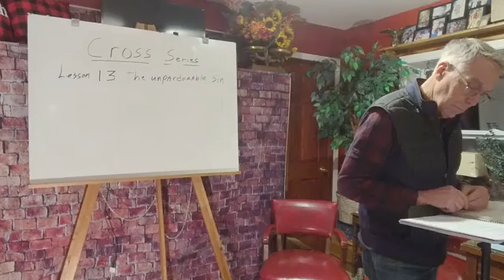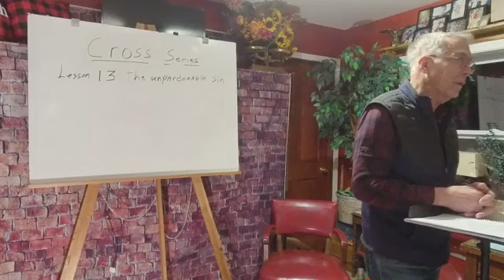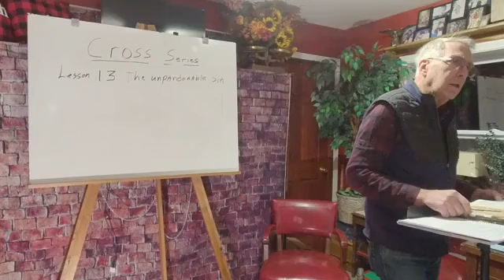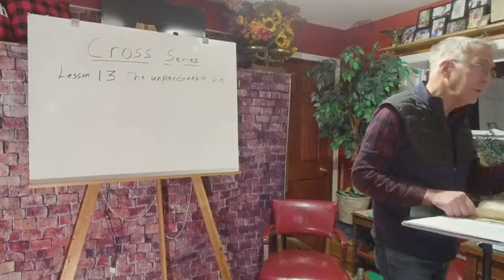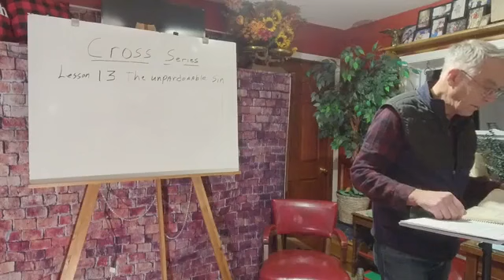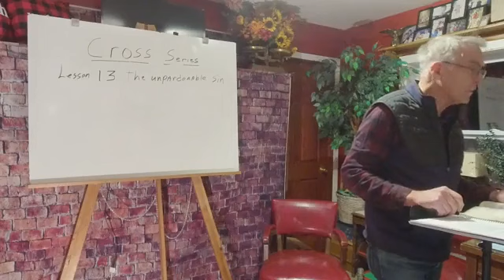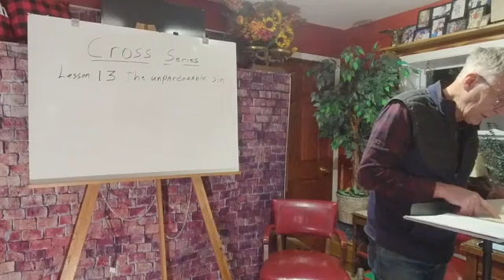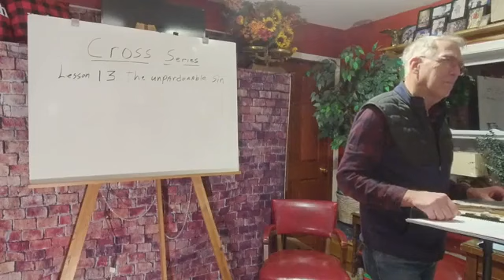Cross series lesson 13. The unpardonable sin.